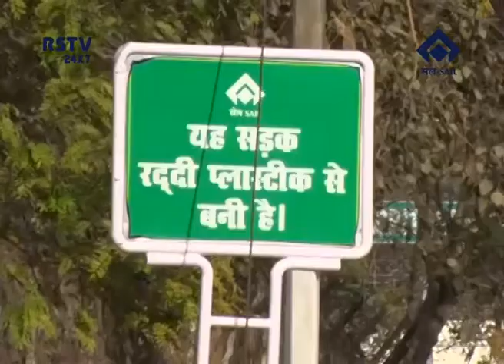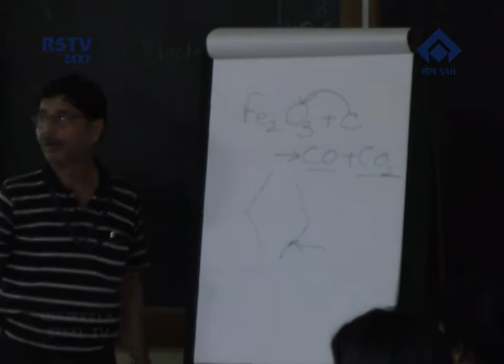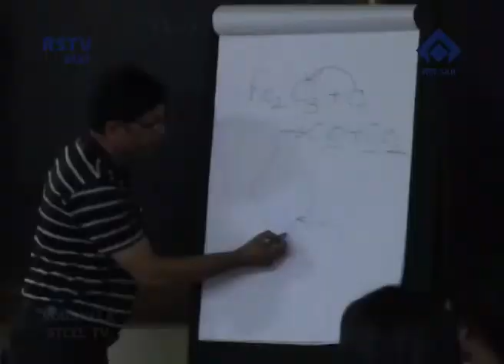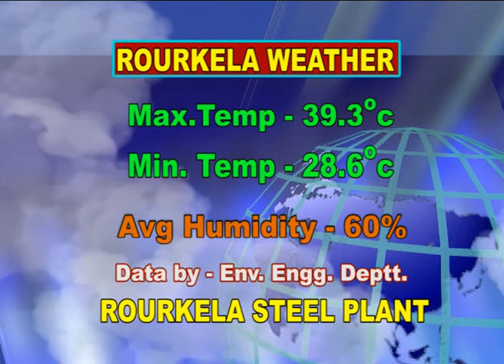HINDI NEWS DT- 7/ 6/ 2018